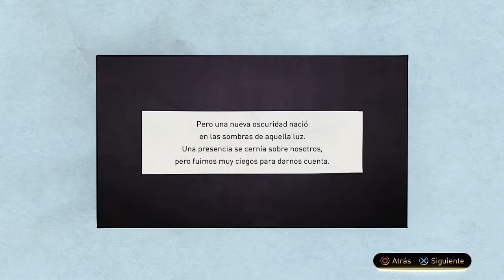HAY QUE HACER SACRIFICIO | Gravity Rush 2 (Parte 11)